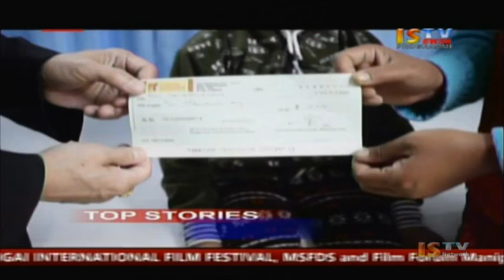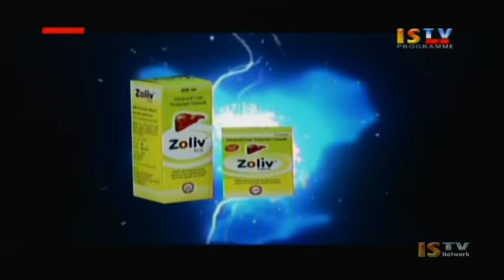26TH NOVEMBER 2016 9.PM MANIPURI NEWS LIVE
26TH NOVEMBER 2016 9.PM MANIPURI NEWS LIVE